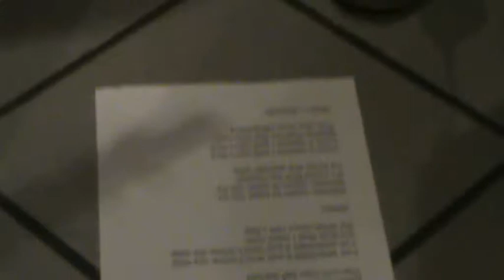Gerdundula - Fat Harry & The A-List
Waiblinger Musikmeile am 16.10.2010 bei "Begue´s"